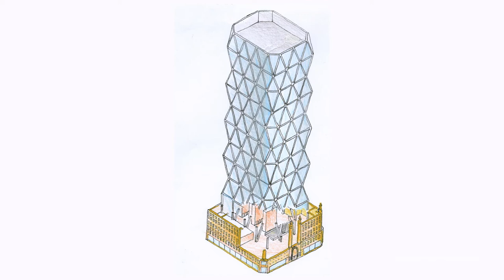Building the Future - Frank A. Bennack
In this episode of the ‘Building the Future’ series, Frank A. Bennack Jr., Executive Vice Chairman and former CEO of Hearst, shares his experience of overseeing the construction of Hearst Tower. The company wanted “the very best”, and Bennack travelled to London to discuss the project with Norman Foster. Aware of his reputation, Bennack decided that Foster “was the right person for us”.